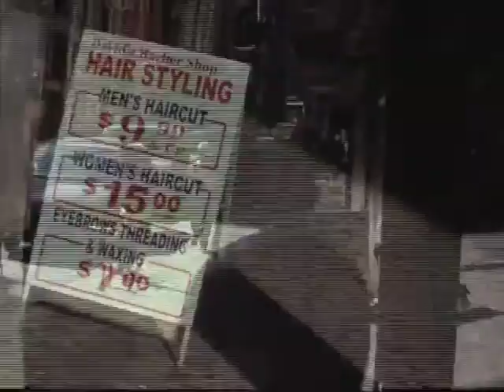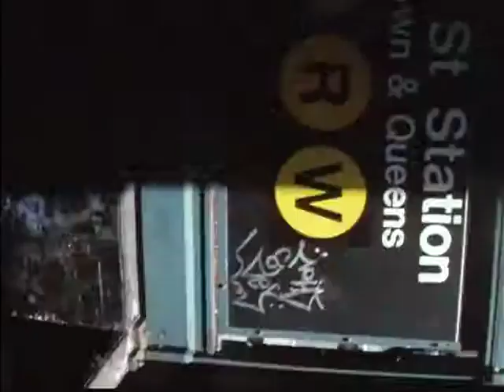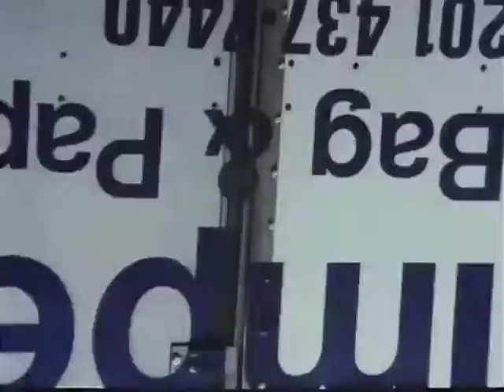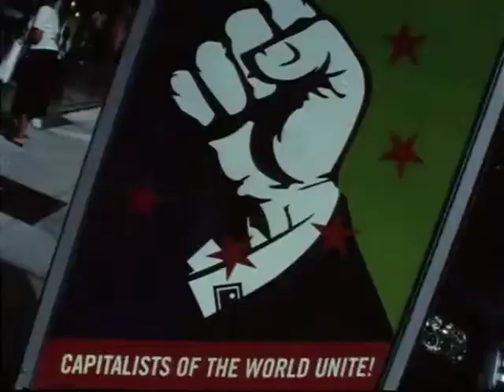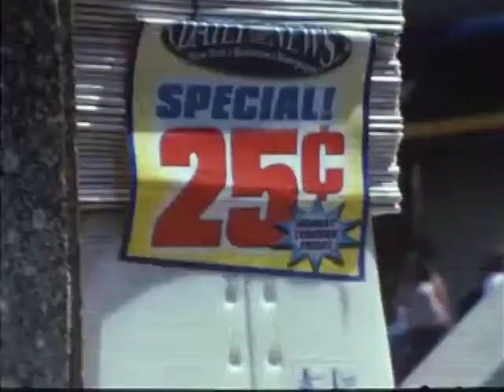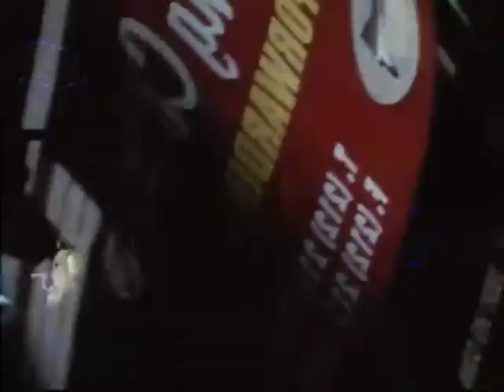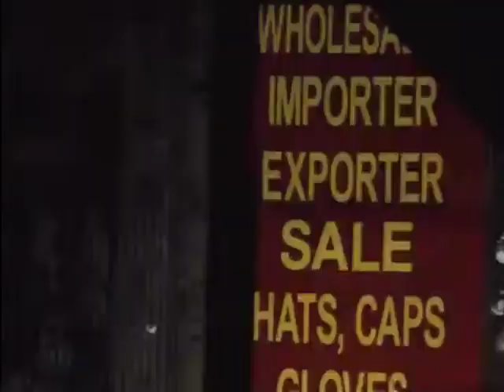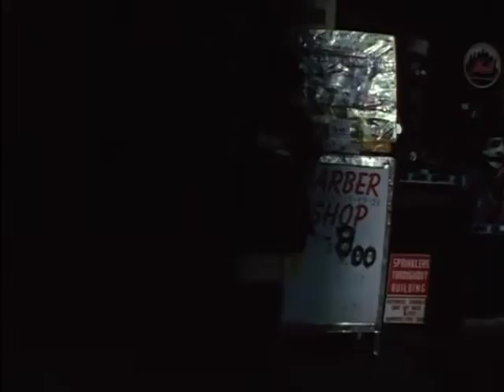Public Domain - Jim Jennings 2007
color, 16mm, color, silent, 9 min.

“Public Domain, made in response to an ill-conceived and since-rescinded edict involving heavy taxes for filming in New York City, is both a classic on-the-fly, man-in-the-crowd city film, and an implicit hurrah in favor of the unauthorized camera-stylo liberty that has defined the avant-garde. Jennings’s edits turn people, buildings, windows and shadows into tectonic ballerinas in a volumetric dance, and the results are electrifying and joyous. This is one film you’ll regret being able to see only once.”

–Michael Sicinski

According to program notes, Jennings made Public Domain in response to Michael Bloomberg’s (failed) initiative to levy prohibitive costs on those seeking to film in New York City. In a sense, Jennings’ film is an ideal demonstration both of what would be lost if NYC imagery were restricted, and, perhaps more importantly, of how any such law would be meaningless, since a world of fleeting fugitive images exists beneath the radar, well below the ken of even the most intrepid “independent” filmmakers whose aspirations chain them to 35mm film crews. Jennings, as a one-man band and total mobile unit, can move undetected through the bustle of the streets and collect fragments of life that the Woody Allens and Spike Lees of the world wouldn’t notice. Now, having laid out what I take to be the thematic justification for the shape and form of Public Domain, let me say that no precis can express the sheer exhilaration, the formal precision and nonstop observational inventiveness of the film itself (I’m not sure if such a concept — observational inventiveness — isn’t an oxymoron. But Jennings attunes himself to what’s around him, and achieves such varied results in the process, that I sense he continually finds new ways to observe the spaces he moves through, a sort of active passivity.) Jennings has been one of the un(der)sung heroes of experimental cinema for decades now; his body of work clearly shows him to be equal in stature to acknowledged masters such as Ernie Gehr, Ken Jacobs, Nathaniel Dorsky, and Warren Sonbert.

There are highly compact formal micro-dramas that characterize Public Domain‘s overall montage logic, in which brief quotidian gestures are glanced, then shown either on their side or right side up, so as to emphasize both the pure movement and rhythm within the frame and its human / geographical content. That is, when we see the distortion of buildings as reflected in the side of a moving bus, Jennings presents it twice or in some cases three times, with different orientations, so that we can quickly apprehend the formal information while the subject matter retains its denotative connection to the life of the city. What’s more, within this overall bustle (less city symphony than string quartet, a set of sharply articulated scherzo maneuvers) Jennings even seems to expand on the theme of the “public domain” of the unrestricted cinematic image, with moments that recall other great avant-garde films and filmmakers, an entire tradition that didn’t wait around for permits. We see Dorsky’s floating bag, the wobbly buildings of Manhatta and N.Y.,N.Y., the upended pedestrians of Gehr and the urban grunge of Jacobs and Jack Smith. Jagged moments in the editing, shuttling us from the pavement to the sky, strike me as Warren Sonbert moments. And yet, in terms of color, lighting, tone, and pacing, everything is of a piece, and unmistakably organized by Jennings’ unique sensibility, one which eschews detachment in favor of complete beatitude in the face of urban chaos. Public Domain, like all of Jennings’ New York films, are records of the pleasure in being bumped into when you stop to think. Far from marking the cessation of thinking, that jolt simply occasions another, newer thought.

-Michael Sicinski, “The Academic Hack”

“…Jim Jennings’ Public Domain is done in startling, plastic color, as the filmmaker grabs snatches of imagery from below mid-town in Manhattan. Not having seen any work by the filmmaker before, it was difficult, in the montage flurry, to grasp at what I was supposed to be seeing beyond the rhythm and the color. But soon, falling into the film’s incredibly brisk movement, I began to be thrilled by Jennings capturing the barest minimum of gestures and signs. Not a series of gestures, mind you, but seemingly the movements, the meaning, the text grasped at a split second in the dead center of its being, the beginning and end of each ‘thing’ neatly, economically cut off, leaving at once a suggestion and something pure, centered, and instantaneous: the most whole of things caught for the briefest of moments, both so small and so fast it is nearly impossible to say what they were.”

–Daniel Kasman

Please find more info on life and work of Jim Jennings